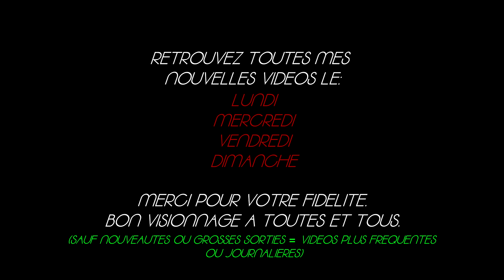Hogwarts legacy #23 - Rencontre avec des dragons - Let's play fr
Direction Poudlard pour apprendre à être un grand sorcier et visiter tout le monde environnant pour découvrir sa beauté et sa noirceur. Bienvenue dans Hogwarts Legacy: L'héritage de Poudlard, bon visionnage à toutes te tous.